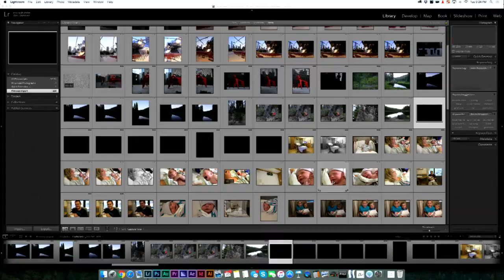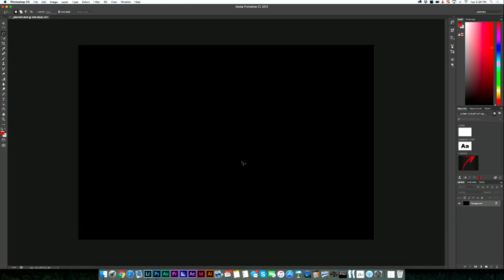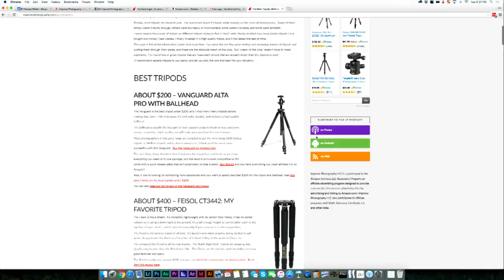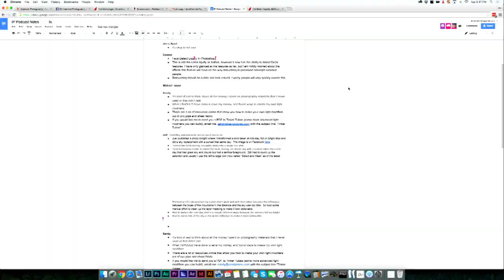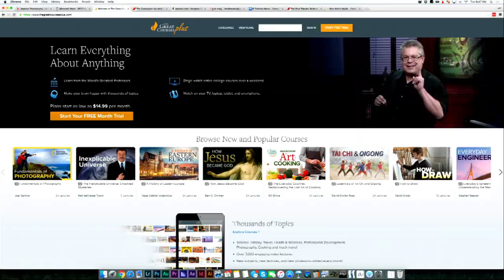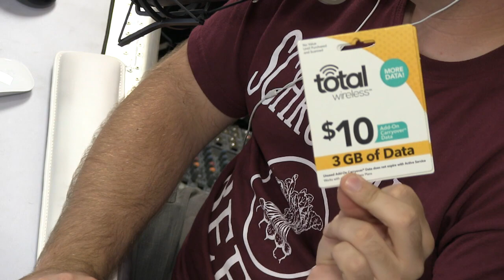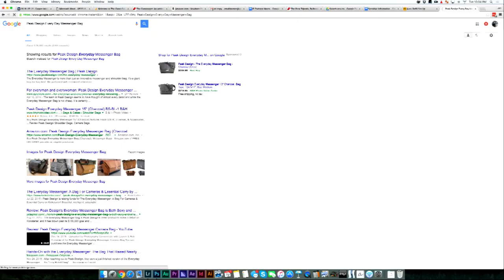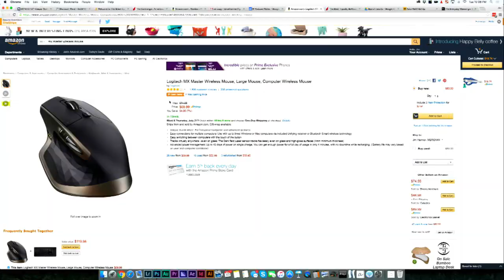Improve Photography Podcast Episode 184: Photographer's Don't Have to Scat!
LOVE PHOTOGRAPHY AND WANT TO BE BETTER AT IT? HERE ARE SOME NEXT STEPS!

5) DOWNLOAD rGPS app to find the best photo locations around the world!

Improve Photography is the world’s leading photography resource dedicated to helping you improve your photography and live a more fulfilled life.